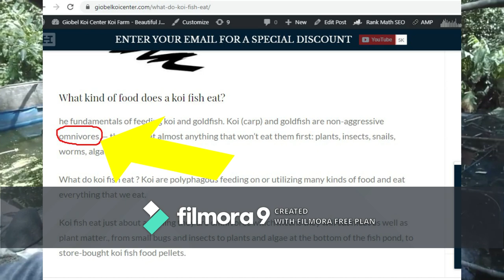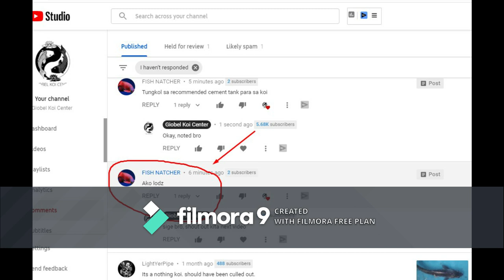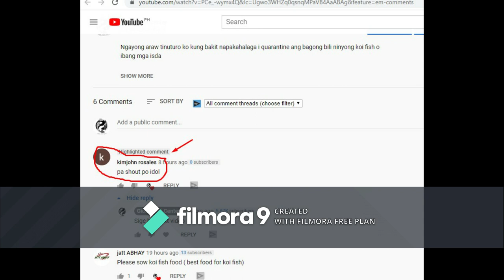Best food for koi fish (Requested by Jatt Abhay)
Hey guys, ngayong araw tugunan natin ang request ni @Jatt Abhay kung anong Best Food for koi fish na ipakakain

If you want to learn more about what do koi fish eat